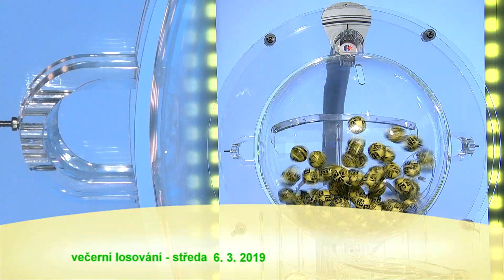Š10 - 6.3.2019 - Večerní